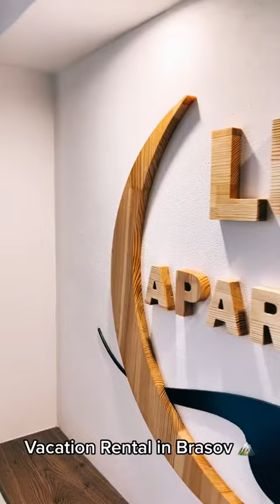Luna Apartament - Brasov - Romania - Transylvania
Cozy apartment in the heart of Transylvania 🌙

Tranquility and comfort are the hallmarks of our apartment in Coresi, Brasov.

If you are looking for an oasis of tranquility and comfort, this is the perfect place for you. The apartment has all the necessary amenities for a pleasant and relaxing stay. The elegant and high-quality furnishings create a cozy and refined atmosphere, while the natural light that enters through the large windows completes the picture.

Our apartment is perfect for couples and families, with a capacity to comfortably accommodate up to three people. It features a cozy bedroom with a comfortable bed and ample storage space, as well as a living room with a sofa bed that can sleep one additional person. The modern bathroom is equipped with a bathtub and all necessary amenities.

The fully-equipped kitchen in our apartment allows you to prepare your favorite dishes in the privacy of your own space. It includes a refrigerator, stove, microwave, coffee maker, and necessary cooking utensils for your convenience. The living area is also perfect for relaxation and socializing, making it an ideal home away from home during your stay

The excellent location of this modern neighborhood, with newly constructed buildings, provides easy and quick access to Brașov's main tourist attractions, such as the Town Hall Square, the Black Church, and Poiana Brașov ski resort. Moreover, a wide range of restaurants, bars, and coffee shops can be found within walking distance from the apartment, along with convenient amenities like a shopping center, cinema, laundry, children's park, bike path, and an electric car charging station.